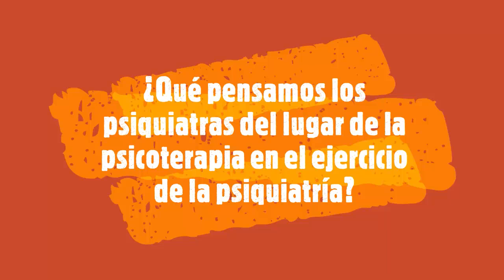Ser Psiquiatra hoy: de la formación a la práctica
Presentación de Cecilia García y Mariana Lagos en las Primeras Jornadas Neuquinas de Psiquiatría.
En este video 31 psiquiatras opinamos sobre la práctica de la psicoterapia en el ejercicio profesional.